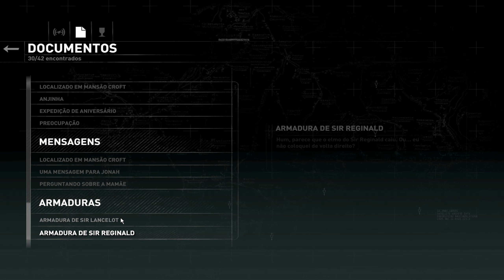🔴Jogando Rise of the Tomb Raider: 20 Year Celebration🏹A Mansão Croft - Segredos do passado III #4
Lives de Segunda a Sexta as 19:00

Rise of the Tomb Raider: 20 Year Celebration inclui o jogo base e o passe de temporada apresentando conteúdo inédito. Explore a Mansão Croft na nova história "Laços de Sangue" ("Blood Ties"), e então defenda-a contra uma invasão de zumbis em "Pesadelo de Lara" ("Lara's Nightmare").

ise of the Tomb Raider: 20 Year Celebration

Sobreviva a condições extremas com um amigo no novo modo Resistência Cooperativa e aventure-se na nova dificuldade "Sobrevivente Extremo" ("Extreme Survivor"). Inclui também um traje e uma arma inspirados em Tomb Raider III e 5 visuais clássicos de Lara. O DLC existente desafiará você a explorar uma nova tumba que abriga um terror antigo em Baba Yaga: O Templo da Bruxa ("Baba Yaga: The Temple of the Witch") e a combater ondas de predadores infectados em Escuridão Fria ("Cold Darkness Awakened").